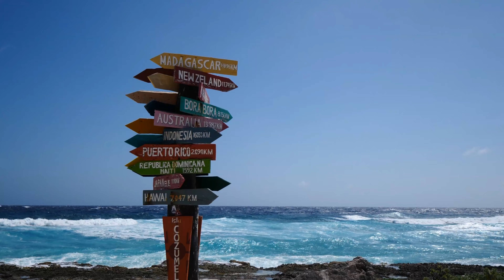Holland America Caribbean Cruise in 4K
A cruise in the Western Caribbean!!  It was beautiful, warm and relaxing at sea, Half Moon Cay, Ocho Rios, Georgetown and Cozumel!

Captured using a Panasonic GH5, Yi 4K+ and Sionyx Aurora.  Rendered to 4K resolution.